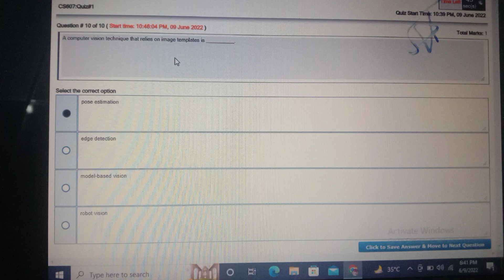Virtual University cs607 solved Quiz solution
virtual university of Pakistan.                                vu assignment solution . solved Quizzes        💯% Result .